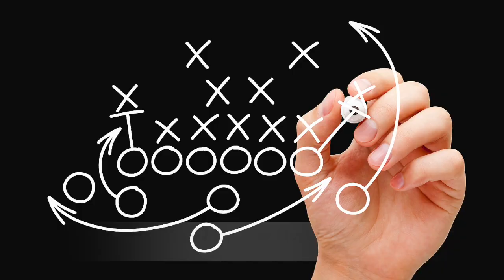Talk Dirty To Me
Data and Business Poison Song Parody